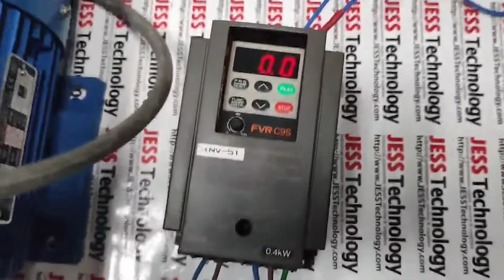Repair Fuji Inverter FVR0.4C9S | Short Circuit | JESS TECHNOLOGY MALAYSIA